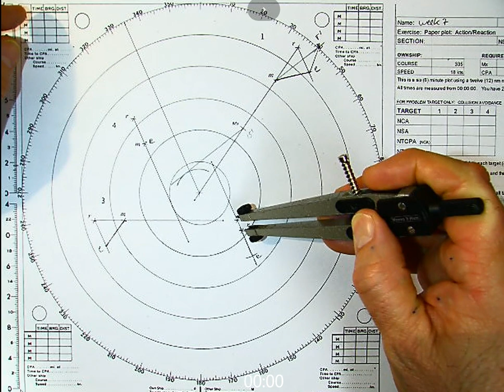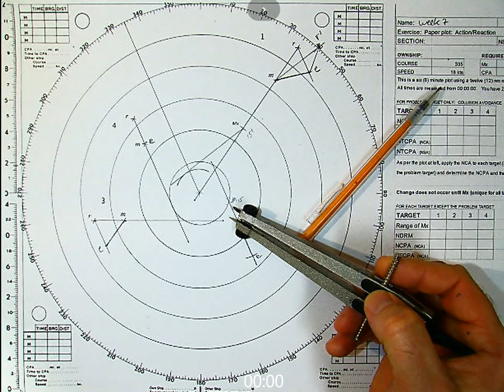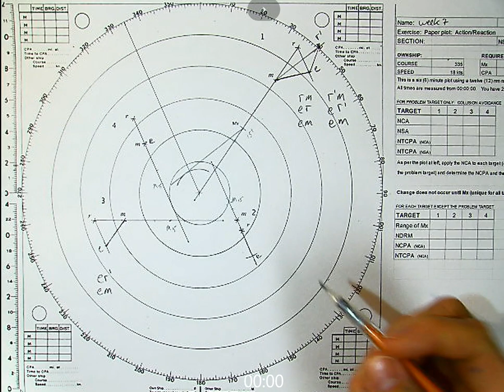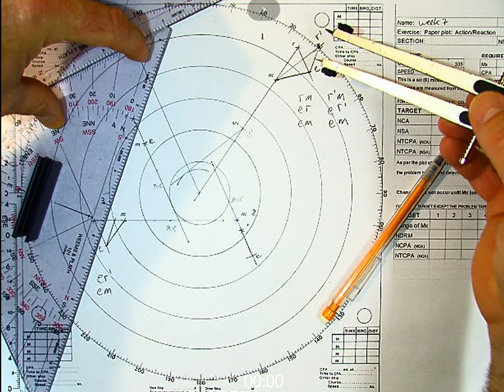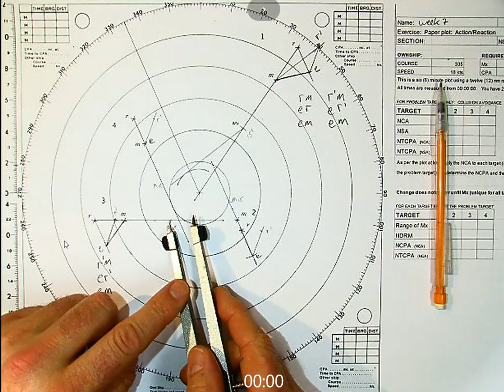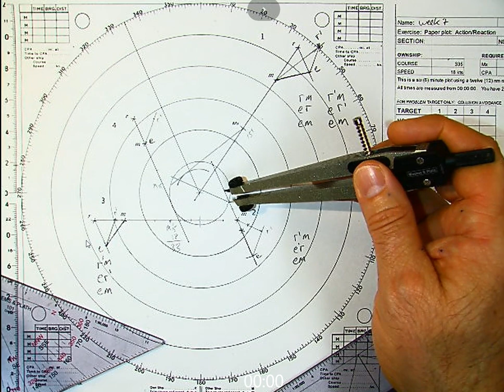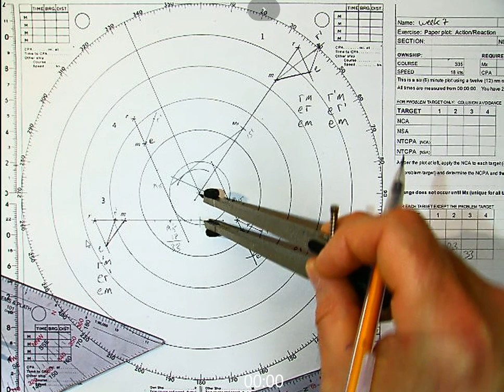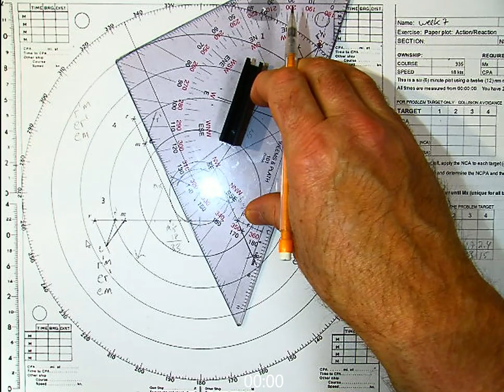Rapid RADAR Plotting - Action Reaction - New Course to Avoid (NCA)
Step by step demonstration of how to apply your Own Ship's  new course  to avoid (NCA) to the determine the relative motion of all targets and calculate their new CPAs and TCPAs.